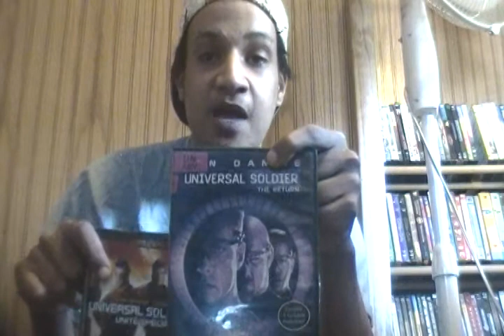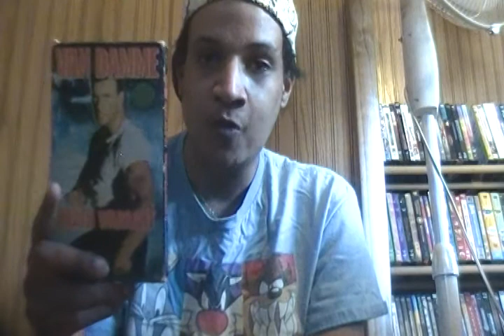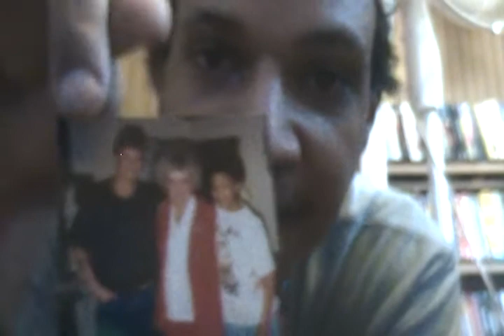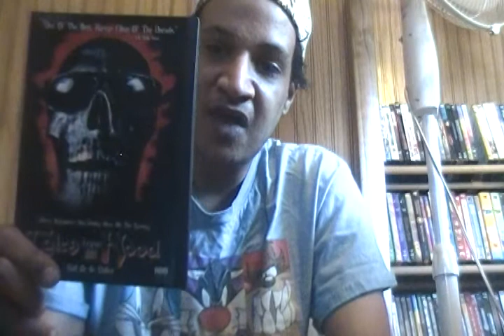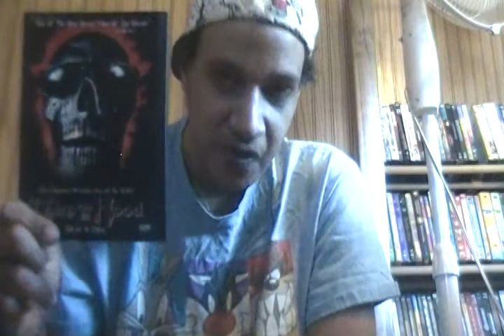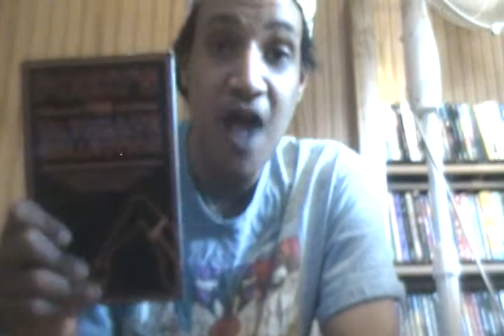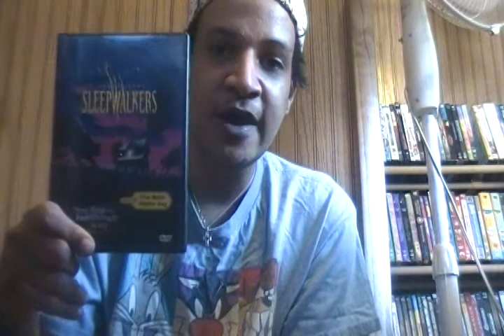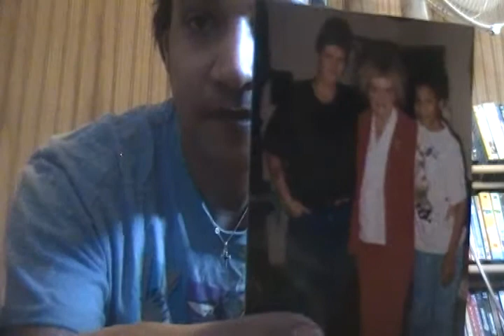A Special Video For LunariaClair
it's a sad day in the YMC today. I was talking to dvdcollector1974 on FaceBook, and he told me that Clair's grandma just passed away. So this is a special two part video for her. In the first half, I share some Van Damme recommendations, and in the second half, I talk about my grandma, share some memories I have, and show off some movies in my collection that she loved. Clair, I'm here for ya if you ever need someone to talk to who completely understand what you're going through.
In loving memory of LunariaClair's grandma as well as my own dear grandma, Virginia Schott 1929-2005. Rest In Peace and I know you're up there in Heaven smiling down on us.